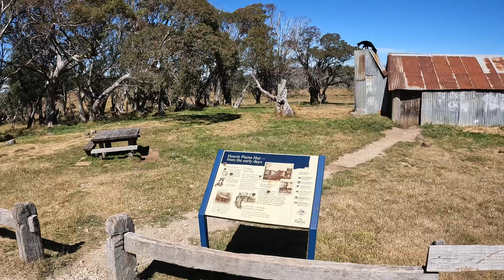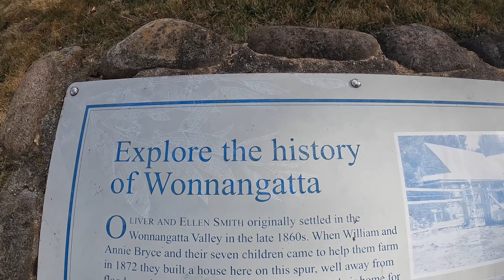Victorian High Country Adventure Ep 3